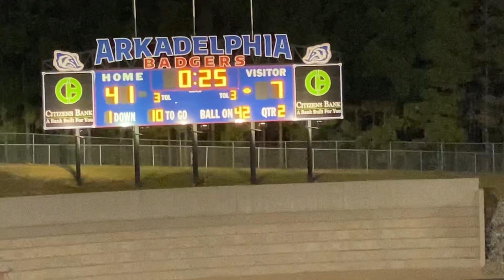Arkadelphia High School Badger Pride Marching Band 2022 Homecoming Game